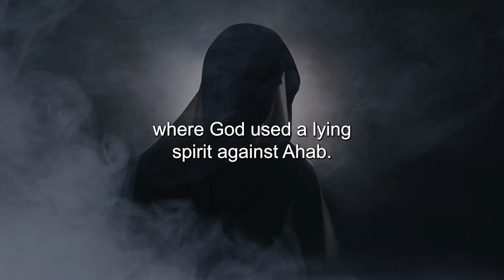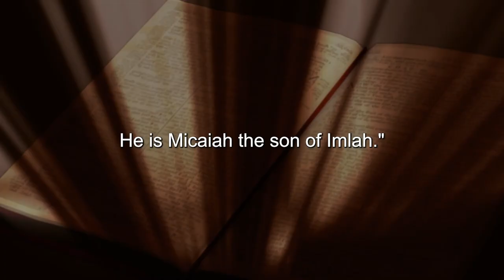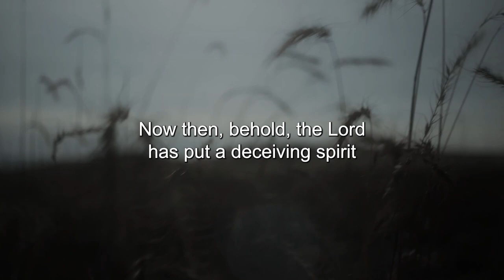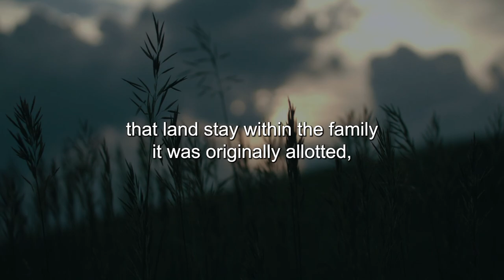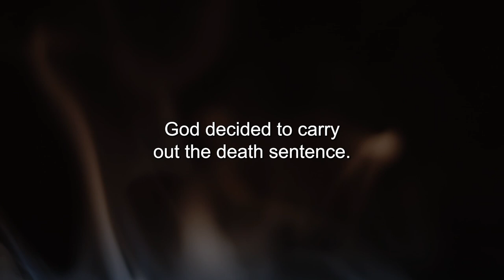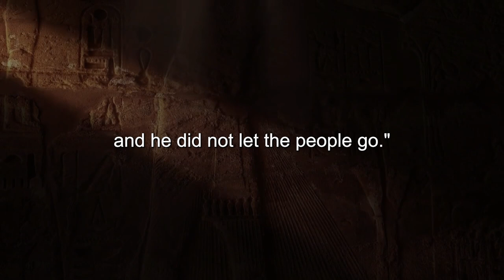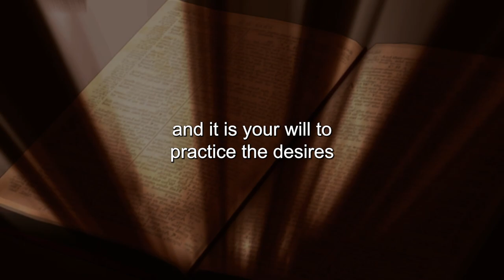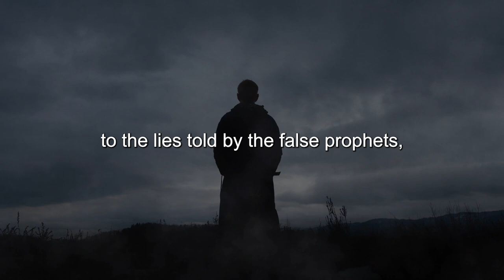Why Did God Use A Lying Spirit To Deceive Ahab?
Title: Why Did God Use A Lying Spirit To Deceive Ahab?